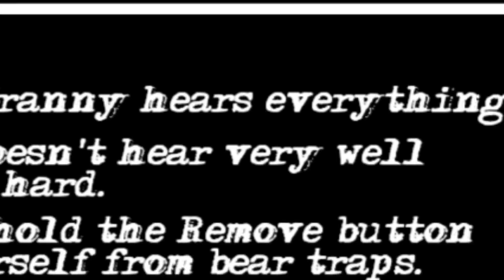FÜR DAS SPIEL BRAUCHST DU KÖPFCHEN!!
Das kann nicht jeder..